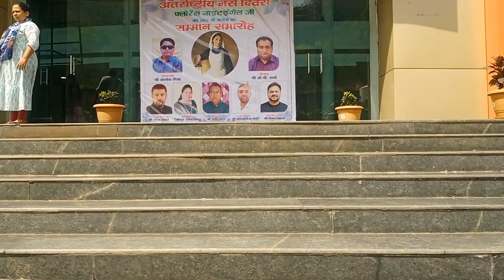My Third Vlog ll Nursing Day Programme 2023ll Medical College Raigarh Chhattisgarh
Your Query

My Name: KISHOR PRADHAN
MEDICAL COLLEGE RAIGARH

vlogs,
vlogs4fun,
vlogs college,
vlog desi